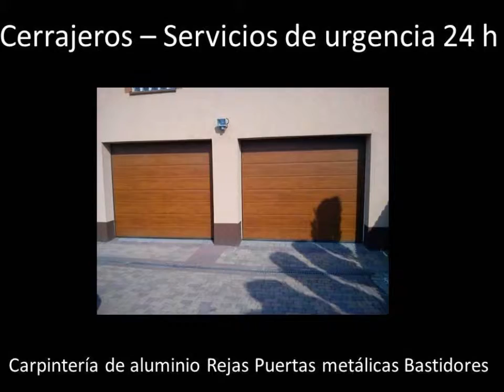Cerrajeros Santiago de Compostela 999-888-777 Cerrajero Santiago de Compostela Cerrajeros urgentes